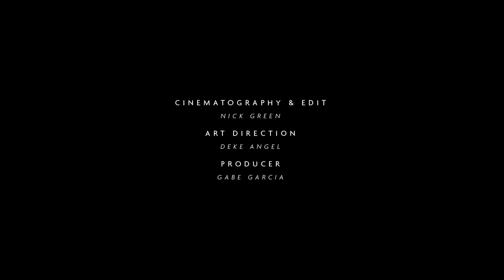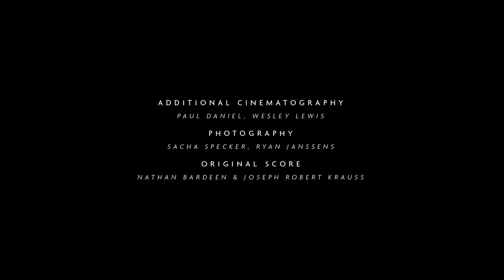Strike Missions: A Pocketful of Rand | Episode 4 | O'Neill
For the 4th installment of O’Neill Strike Missions, Jordy Smith hosts his homeland, the Republic of South Africa. The mission takes Jordy, Ian Crane, and Soli Bailey on an overland excursion. The crew gets fully exposed to the culture and diversity of the Rainbow Nation, scoring amazing surf along the entire coast of South Africa and beyond. Sit back and dream of your next adventure as the boys take you on a journey of travel and surf exploration.